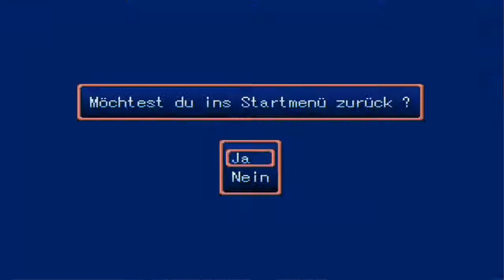Gegenteiltag! LPR und DSD im Rollentausch! ♦ #24 ♦ Unleashing of Chaos ♦ Let's Play